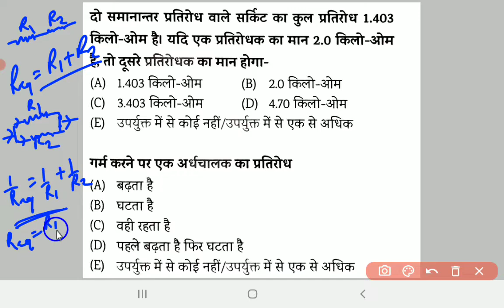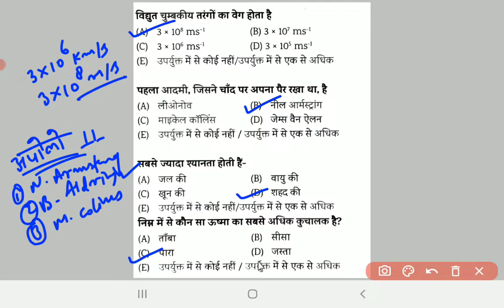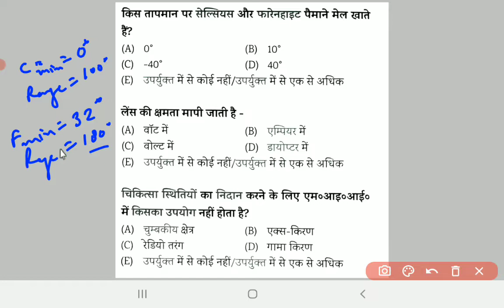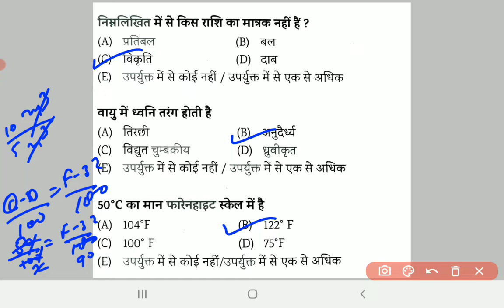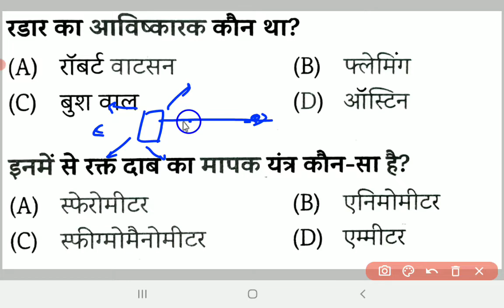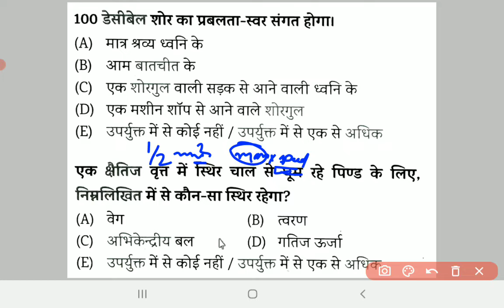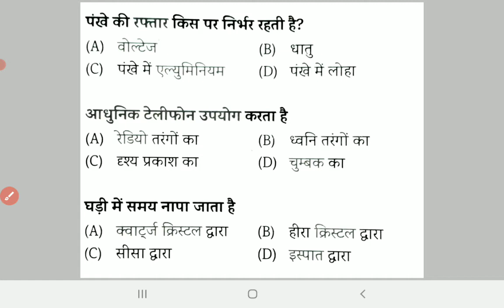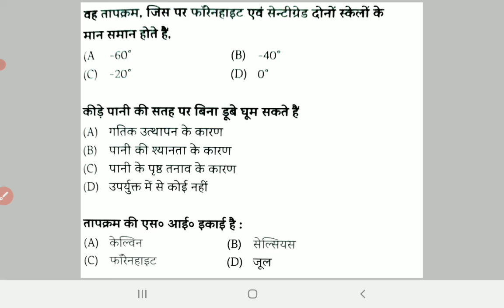BPSC PRELIMS - All Previous years Questions of PHYSICS